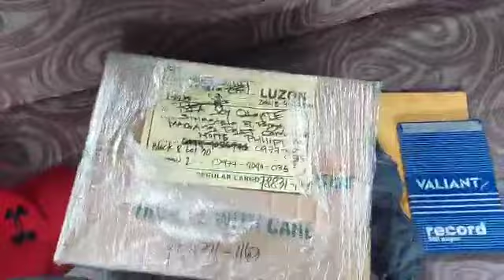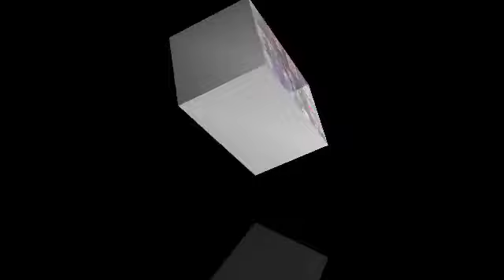MAAGANG PAMASKO//Rea Olarte